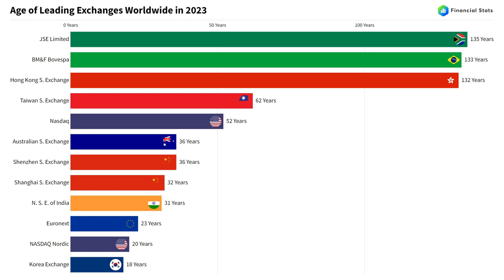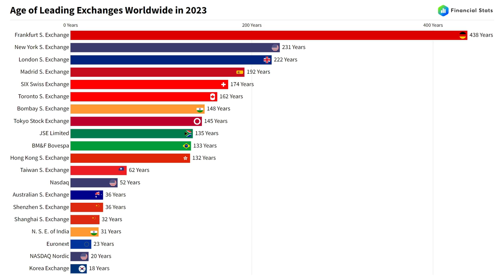Oldest World Exchanges (in Years) 2023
What are the oldest stock exchanges in the world today?
Where can I get more information about the age of leading exchanges worldwide?

The oldest stock exchanges (in Years) in the world today.

Notes:
*Values refer to stock market operators, meaning historical exchanges in places like as the Amsterdam or Paris are counted from the founding of the Euronext, not from when the original stock exchange was founded in that city.

Values in: Years
Data range: May 2023
Source: Various sources (StocksToTrade.com); Visual Capitalist

Soundtrack by Luc Allieres - Bass That Thing Up